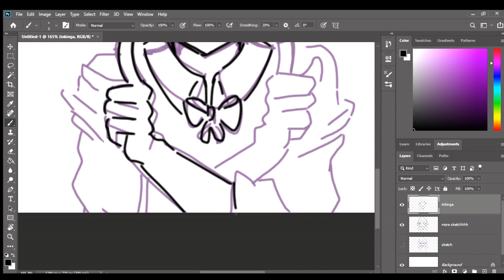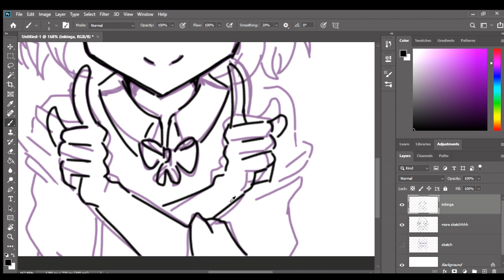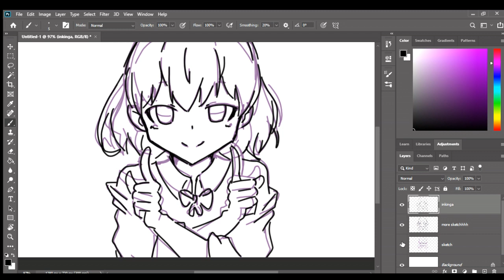Yes, I use a Computer Mouse for Digital Art 💻(ㆆ_ㆆ)👍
[  Just adding some more computer mouse art videos in YouTube. Also, finishing the whole inking layer.  ]